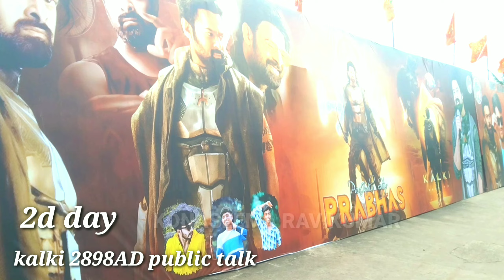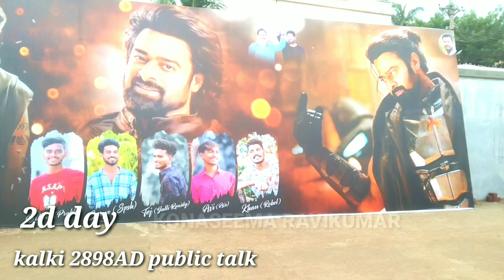kalki 2829 AD public talk | kalki 2898 AD movie public talk | Prabhas | Amitabh Bachchan.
kalki 2898 AD public talk | kalki 2898 AD movie public talk | Prabhas | Amitabh Bachchan | Deepika Padukoni | Nag ashwin.